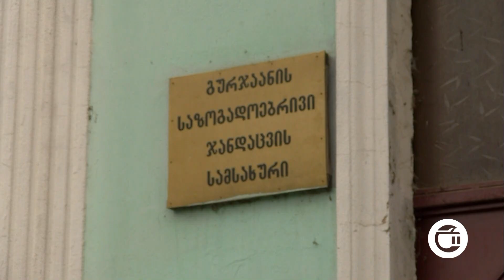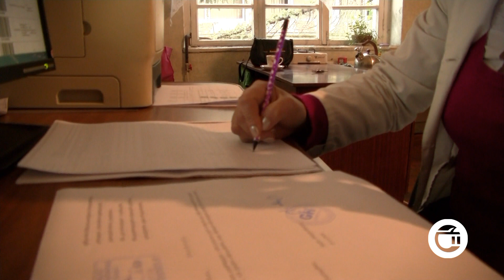უხივალი ომის მებრძოლები-გაიცანით საამაყო ეპიდემიოლოგები გურჯაანიდან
უხივალი ომის მებრძოლები, რომლებიც ქვეყნისა და ხალხის სამსახურში 24 საათის განმავლობაში მუშაობენ. კორონავირუსმა განსაკუთრებით ეპიდემიოლოგების ცხოვრება  შეცვალა. გურჯაანის საზოგადოებრივი ჯანდაცვის სამსახურის თანამშრომლებს რაიონში ეპიდვითარების მართვა და კონტროლი მძიმე ინფრასტრუქტურულ პირობებში , საკუთარი ჯანმრთელობის რისკის ფასად უწევთ. გურჯაანში კოვიდ19-ის პანდემიასთან წინა ხაზზე მებრძოლ ეპიდემიოლოგებზე  ეთერ თეთრაძისა და გიორგი შიოშვილის სიუჟეტში გიამბობთ.